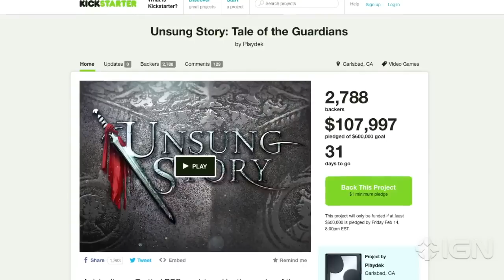IGN News - FF Tactics Creator Launches Kickstarter for New RPG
Developer Playdek launched the Kickstarter campaign today for Unsung Story: Tale of the Guradians, along with Yasumi Matsuno, designer of tactical RPGs such as Final Fantasy Tactics and Vagrant story.